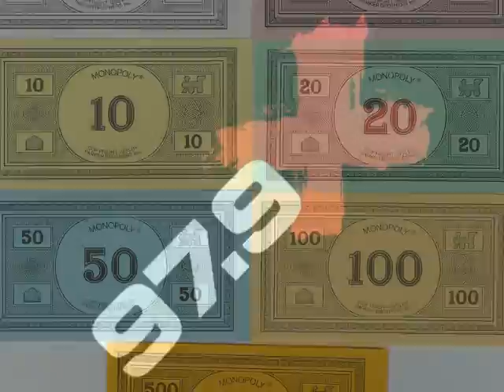97.9 The Boom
Urban Legend